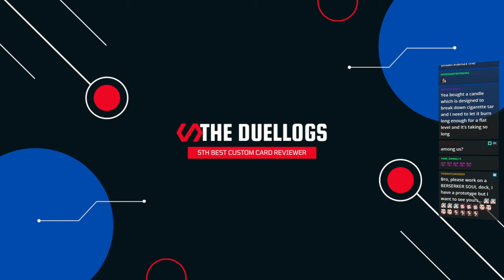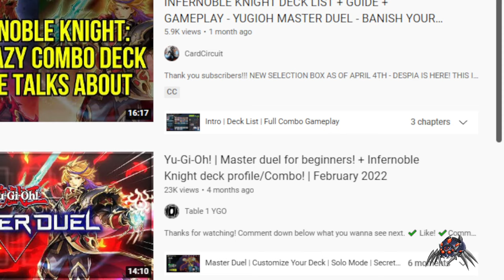Acid Golem Control and Smoke Grenade of the Thief Deck - TheDuelLogs [Archive]